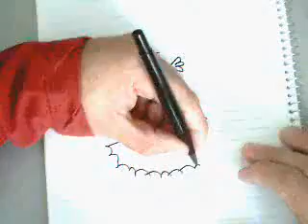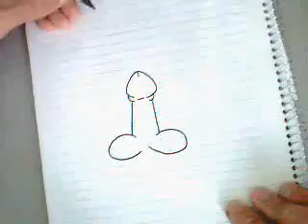ŚMIESZNE SZKICE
Zippyshare MP3 Search Engine
Darmowa Wyszukiwarka Plików Mp3